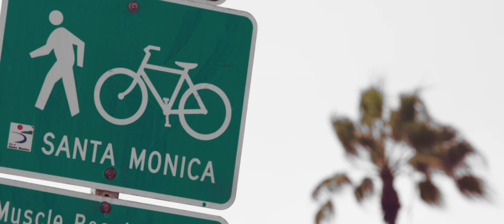The Bike Shield App.